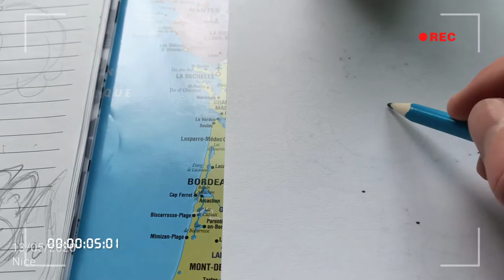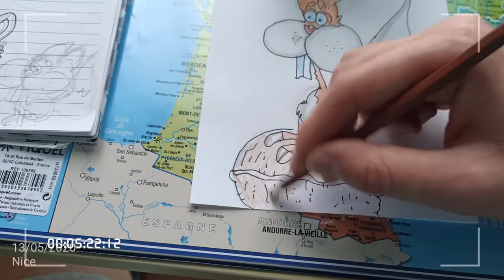Comment dessiner un écureuil plutôt drôle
Voici comment je dessine un écureuil à l'allure plutôt drole posé sur sa noix .Comme à mon habitude je pars initialement d'un crayonné assez simple avec l'utilisation des formes principales et je viens pauffiner le reste à l'encre.comment dessiner